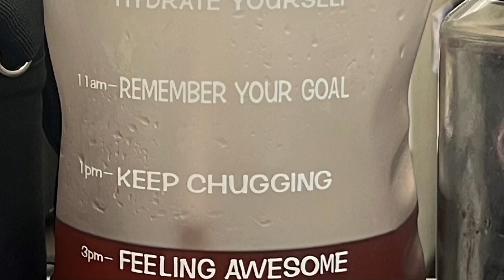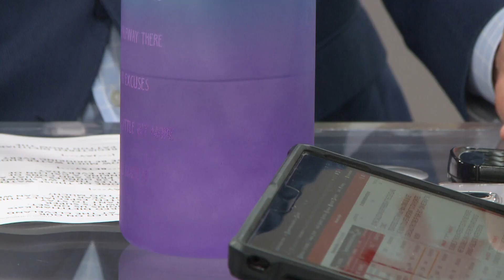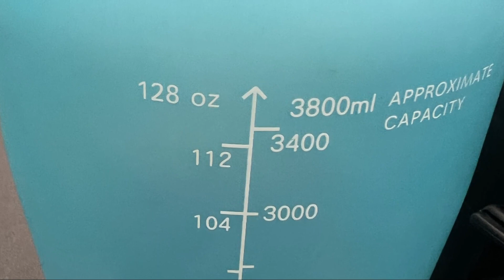Wellness Wednesday: What are the pros and cons of the Gallon Challenge?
Have you noticed more giant water bottles in your office? In this week's Wellness Wednesday, we're looking at the pros and cons of the Gallon Challenge.